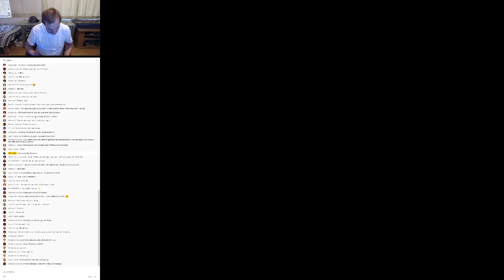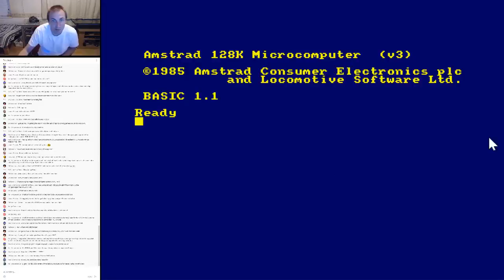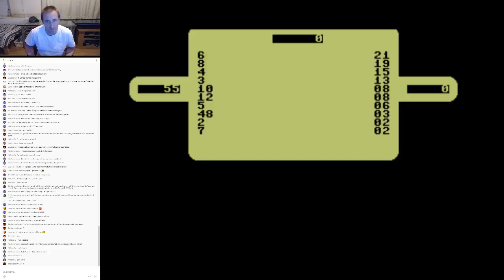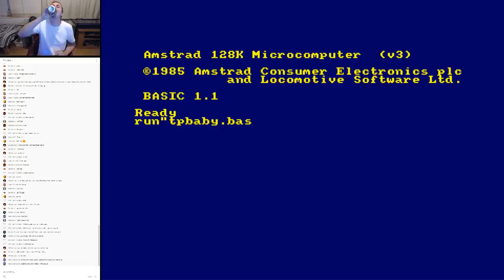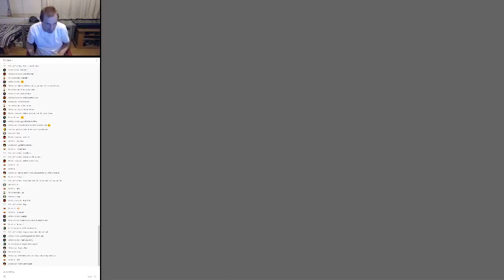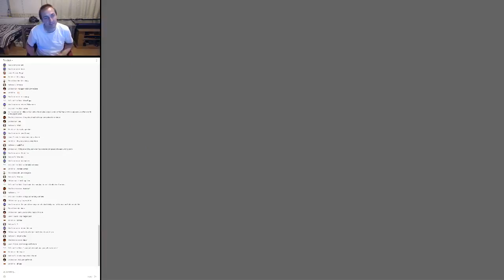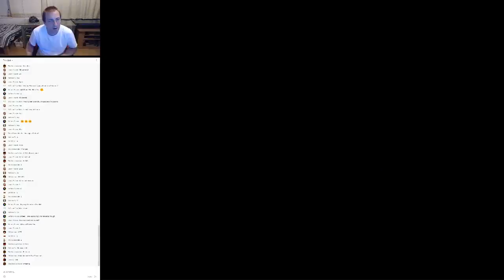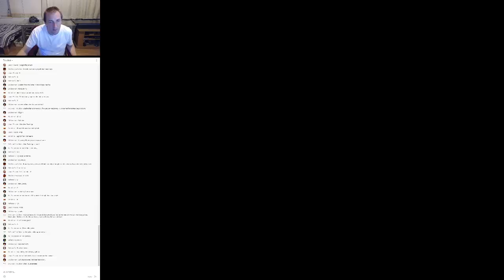John Gage's Retro Gaming Live! 14/09/2019 - Random Games (38)